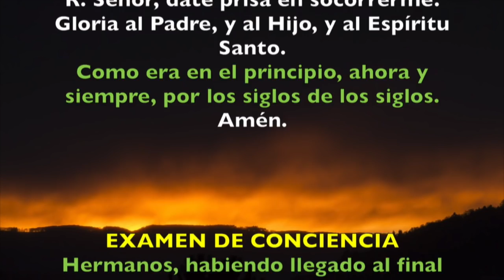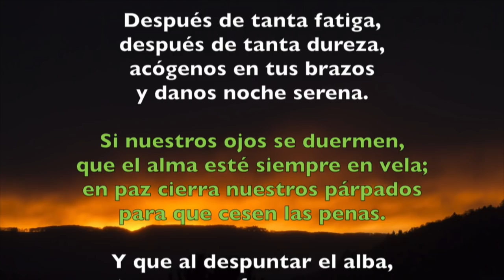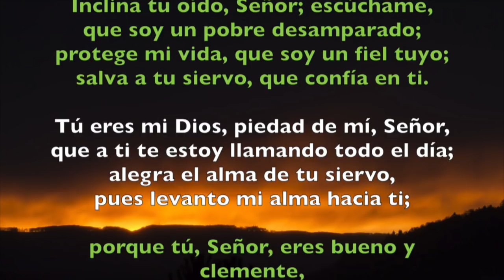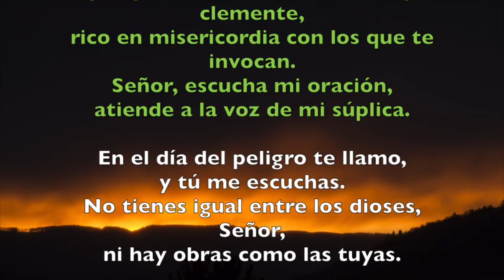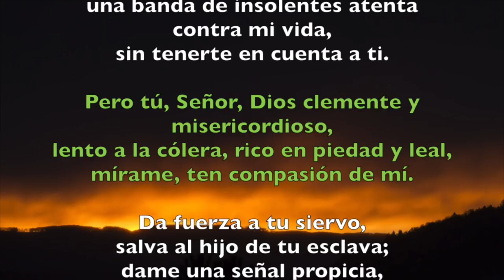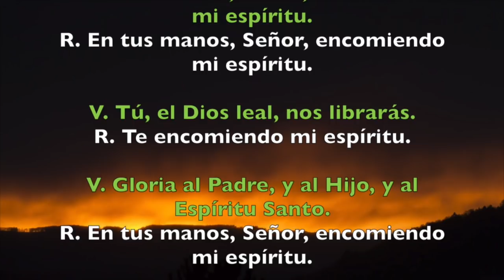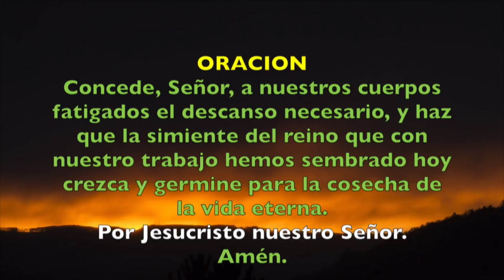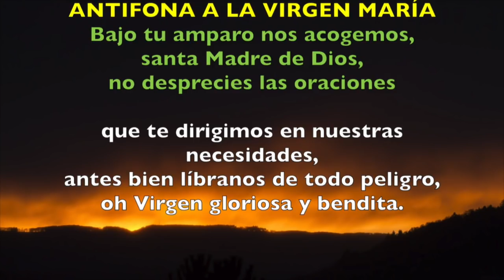Oración de la noche (Completas), LUNES 10 DE SEPTIEMBRE 2018 | Padre Sam